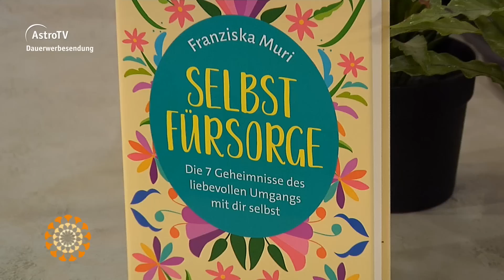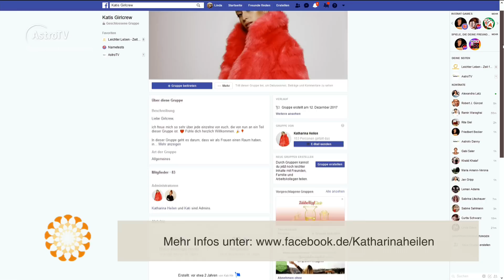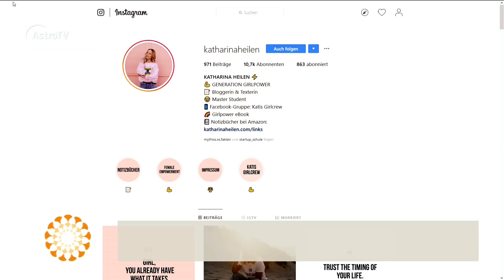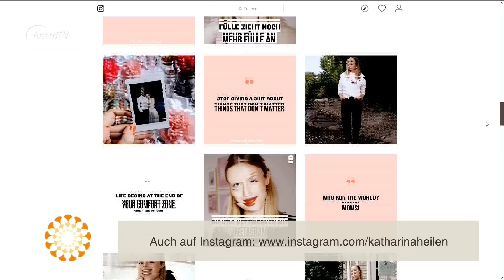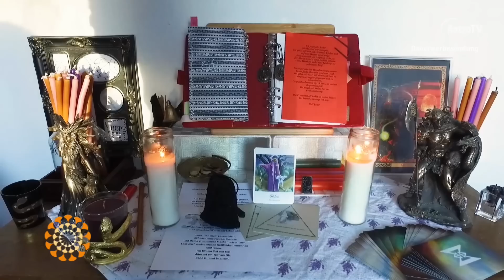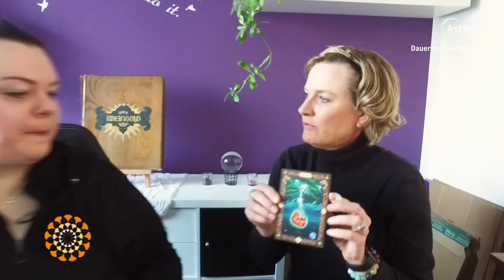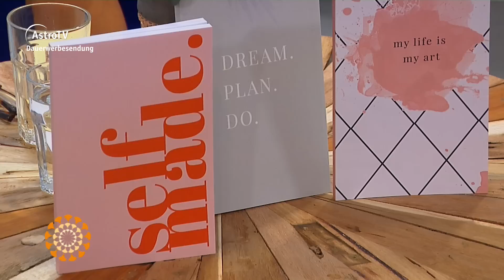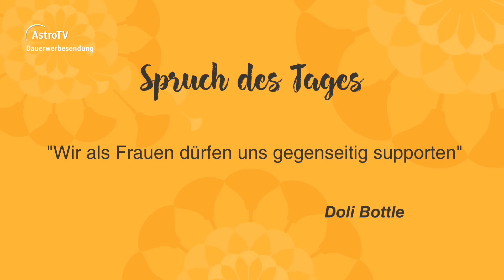Leichter Leben vom 03.07.2019 mit Katharina Heilen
Heute sprechen wir mit der jungen Bloggerin Katharina Heilen über ihre Art, wie sie versucht junge Frauen zu motivieren und ihr Selbstbewusstsein zu stärken.
Zudem besuchen wir mit Leichter Leben on Tour Lebensberaterin Stefanie Gralewski in ihrem Zuhause und schauen, ob man ihren Job auch bei ihr in ihrem Zuhause erkennen kann.